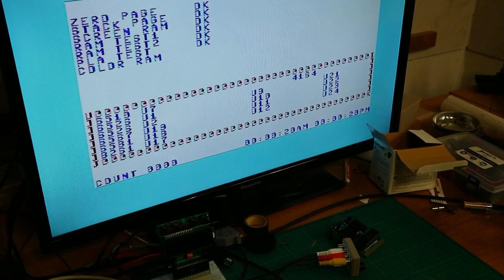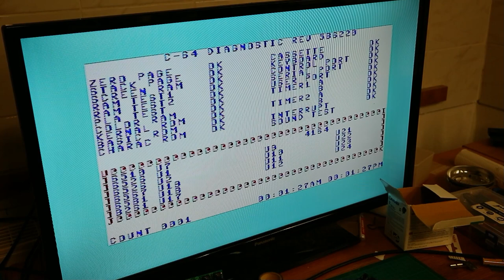Try to fix a C64 mainboard with screen-issues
In this video i try to fix a 250469 C64 Mainboard with some screen issues.

For comments and questions feel free to put this in the comment-section.